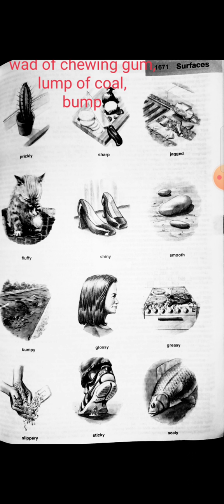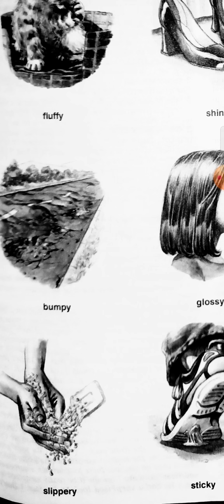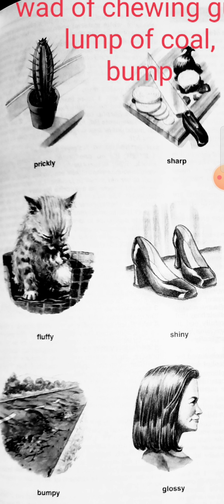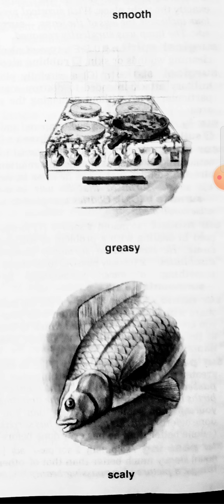wordpower wordformation# Descriptive words: Surface